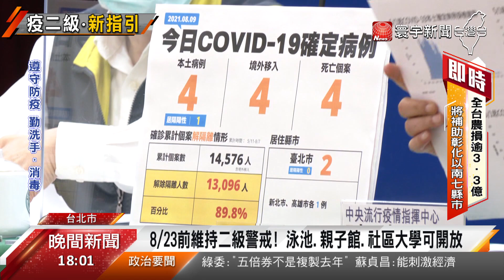台灣缺疫苗掀恐慌！ 陳時中 : 持續跟廠商聯繫@globalnewstw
國內 今天(9日)新增4例本土個案，疫情穩定，指揮中心決定，二級警戒繼續延長，不過針對親子館，社區大學，現在可以有限度開放，而眼前最大危機是，台灣深陷疫苗荒，指揮官陳時中坦言，持續跟廠商聯繫當中，但何時到貨，真的未知數，已經很多民眾等不及，傳出8/14台帛旅遊泡泡要重啟，有人打算，出國旅遊兼打疫苗。